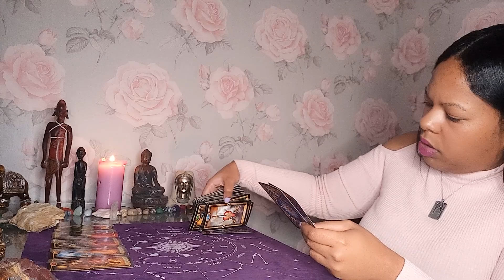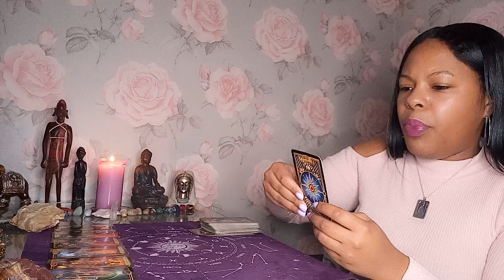Virgo ♍ Don't let these opportunities pass you by ✨ Career reading. January 2022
1 question    £22.22 / $29.93
2 questions  £33.33/ $44.90
Full reading  £55.55 /$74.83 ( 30 mins)

3 Month reading £150
6 month reading 250
1 year reading  £350

MONDAY-FRIDAY ONLY

Readings are sent within 3 working days of receiving payment

Gigi💜